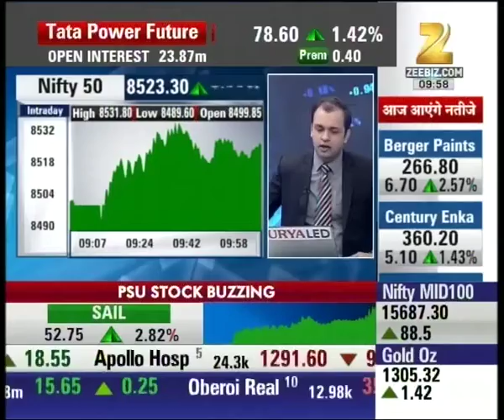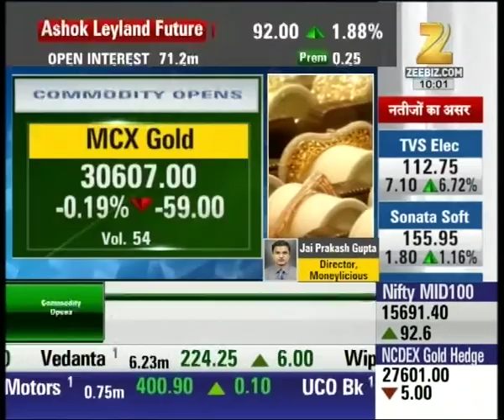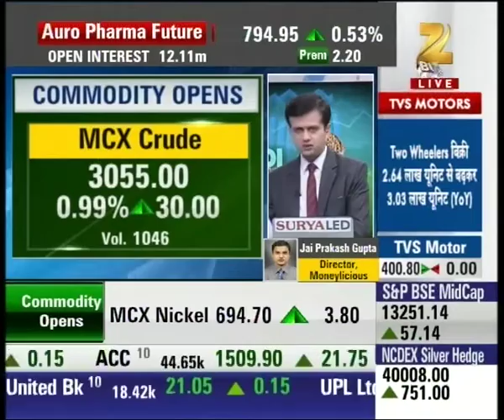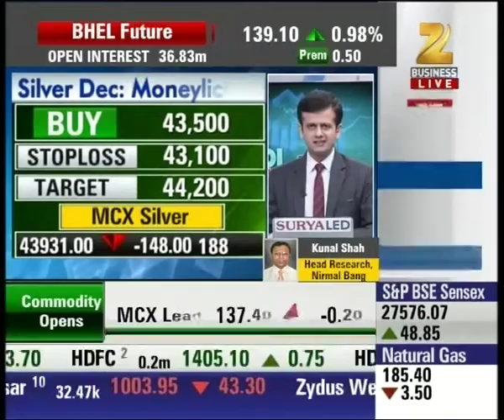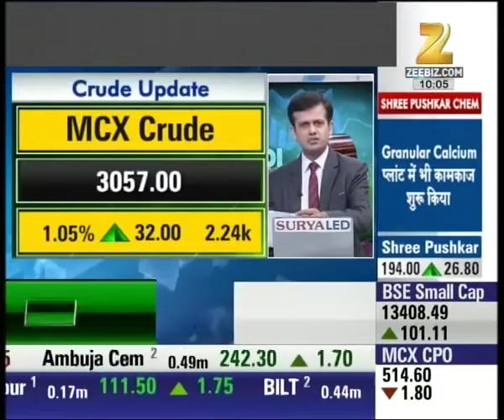MANDI LIVE | Pullback on Gold may not take place today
Pullback on Gold may not take place today. Watch the full segment for more details.